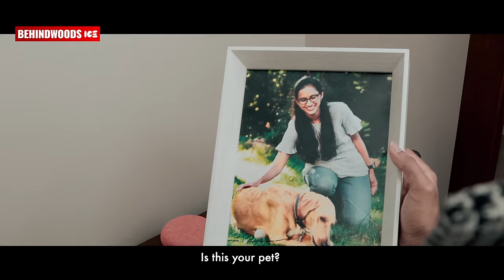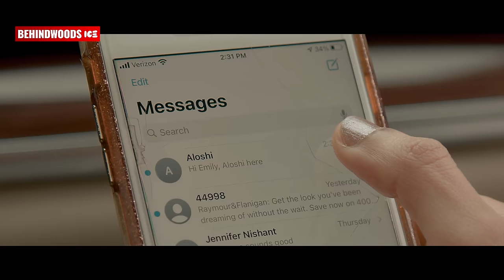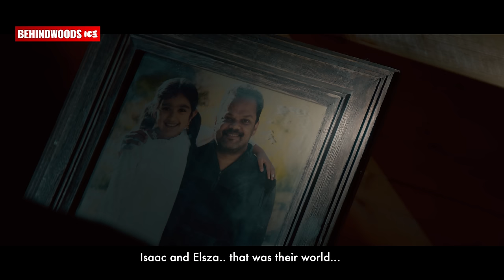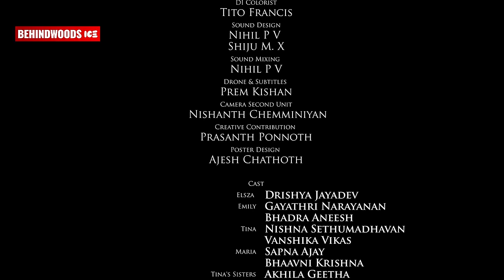Elsza-Malayalam Thriller Shortfilm with English Subtitles | Aneesh Kumar